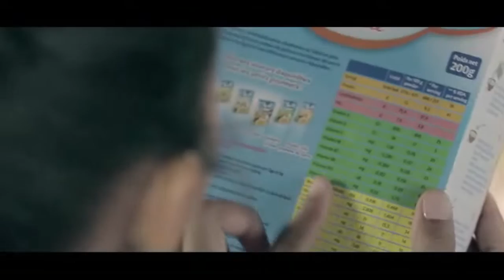FEMINA DU 25 NOVEMBRE 2017 BY TV PLUS MADAGASCAR